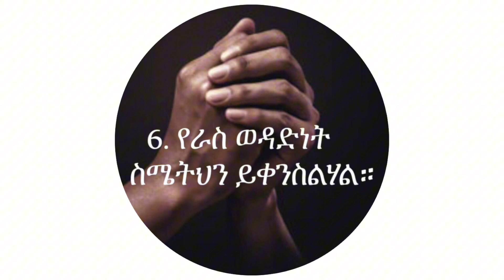የጸሎት 10 ጥቅሞች - 10 benefits of prayer